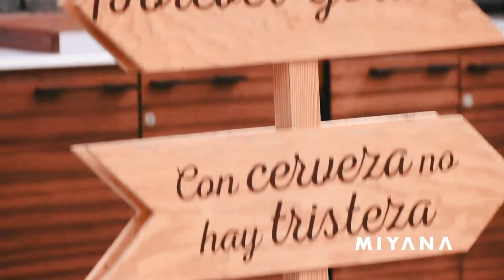Historias en el Corazon de Polanco - Miyana